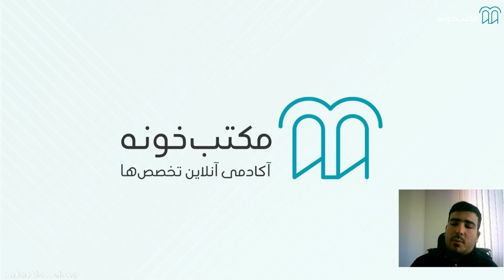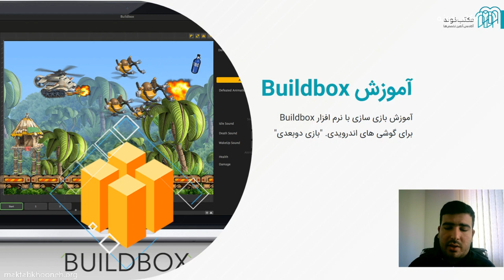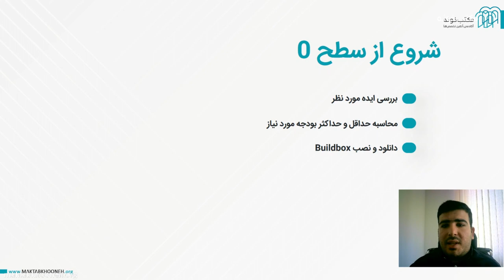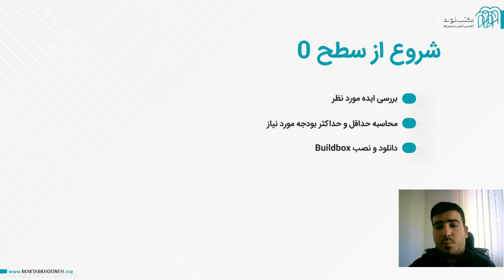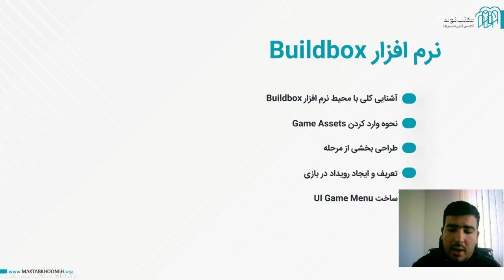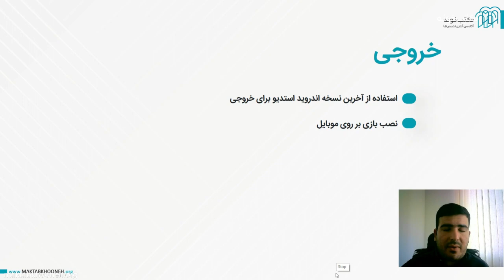آموزش ساخت بازی با بیلد باکس قسمت ۱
دوره آموزش بازی‌سازی با Build Box چیست؟
اصلی‌ترین مشکل آموزش ساخت بازی تمرکز روی نرم‌افزارهای بازی‎‌سازی است. به عبارت بهتر تمرکز طراحان به‌جای آنکه روی کیفیت ساخت بازی قرار بگیرد به سمت نرم‌افزاری که بازی به‌واسطه آن طراحی می‌¬شود، می-‌رود. به این دلیل است که در بسیاری از موارد کیفیت محصول نهایی کاسته می¬‌شود.
ساخت بازی و تعریف پروژه نیازمند صرف هزینه بسیار بالا و تجربه زیاد است. اما در بسیاری از موارد می¬‌توان با آموزش درست و انتقال تجربه جلوی این اتلاف هزینه را گرفت.
باتوجه‌به موارد ذکر شده در این دوره آموزشی هم نحوه مدیریت پروژه و هم نحوه کار با نرم‌افزار را آموزش خواهیم داد.

هدف از آموزش دوره بازی‌سازی با Build Box چیست؟
هدف اصلی این دوره آموزشی جلوگیری از صرف هزینه‌¬های بسیار زیاد در پروژه¬‌های بازی‌سازی است. آنچه در این دوره مدنظر قرار دارد علاوه بر انتقال آموزش کار با نرم‌افزار بازی‌سازی پرداختن به مسئله مدیریت پروژه و مباحث مدیریتی لازم برای ساخت بازی است.

استاد: ایوب کمره‌ئی
ایوب کمره‌ئی دارای مدرک کارشناسی مهندسی نرم‌افزار، از سال 1390 در زمینه‌ی طراحی و ساخت بازی‌های ویدئویی فعالیت دارد.
در طول فعالیتش با تیم بازی‌سازی CG Next و تیم‌های بازی‌سازی مستقل تجربه‌ی کاری داشته است. ایشان سابقه تدریس بازی‌سازی با موتورهای متفاوت بازی‌سازی مانند دوره آموزش UDK، دوره آموزش UNREAL ENGINE و دوره آموزش Unity داشته است.

 برای مشاهده آموزش ساخت بازی با بیلد باکس در مکتب‌خونه از طریق لینک‌ زیر وارد شوید